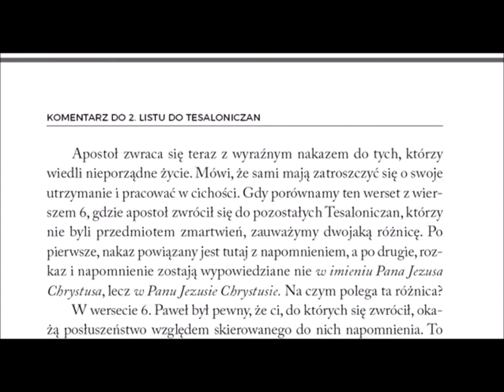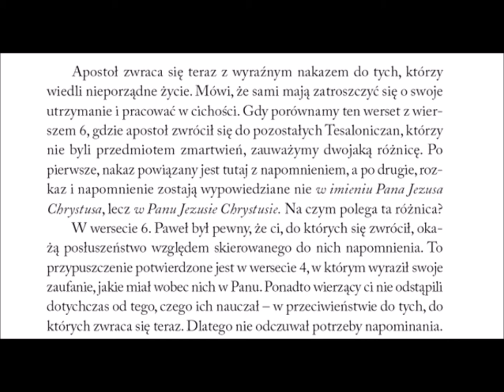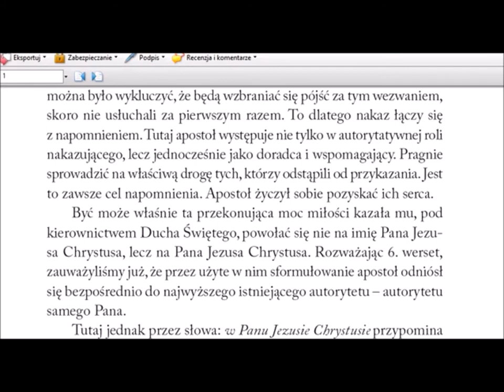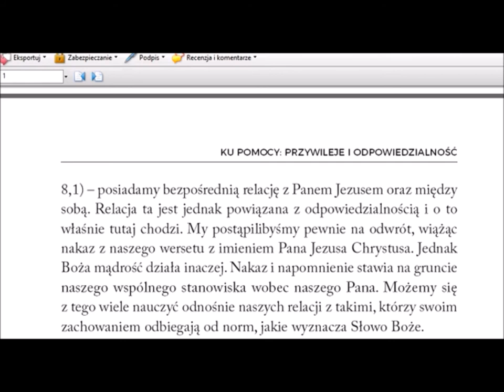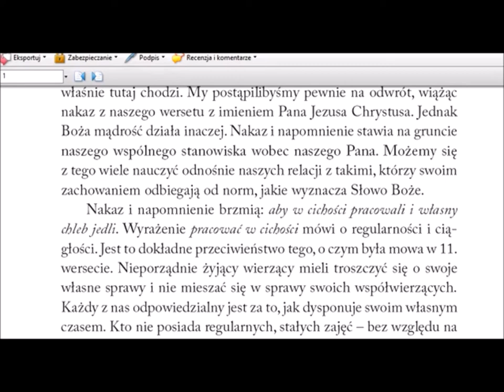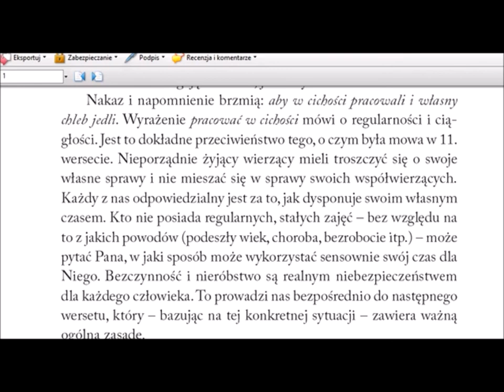Komentarz do 2 listu Pawła do Tesaloniczan 046 rozdział 3 werset 12 nie ustawajcie cznić dobrze